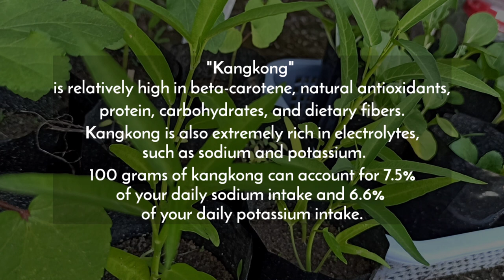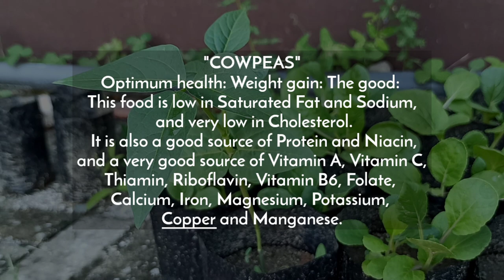How To Grow Vegetables in Plastic Seedling Bags | Basic Gardening Tips and Ideas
Start small, and only grow what you know you’ll eat.

How to start a small garden - 10 basic steps

Decide what you’d like to grow
Choose a location
Plan your garden beds
Invest in basic garden tools
Test your soil
Prepare the soil
Choose the right seeds or transplants
Plant with care
Nurture your garden
Enjoy your harvest!